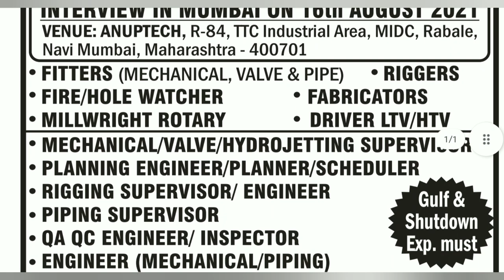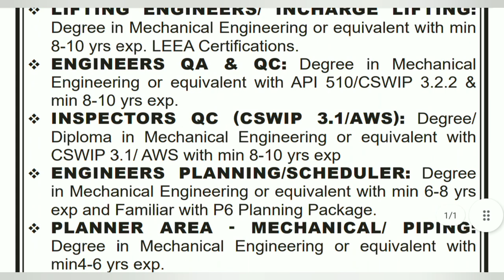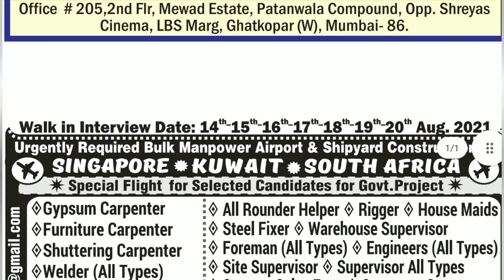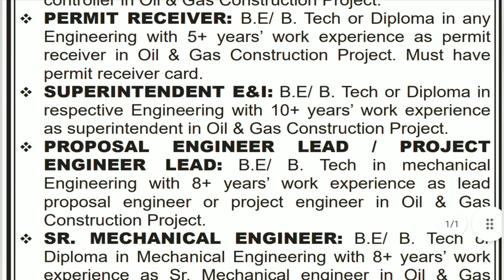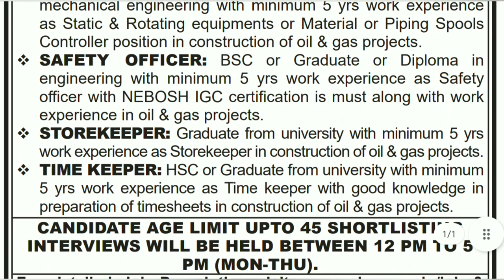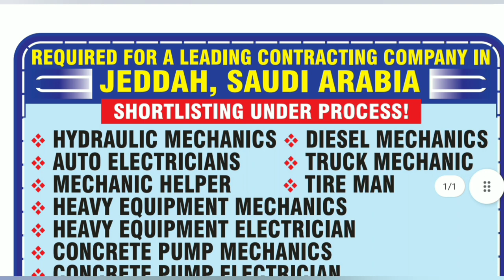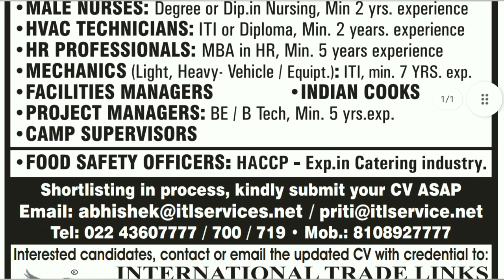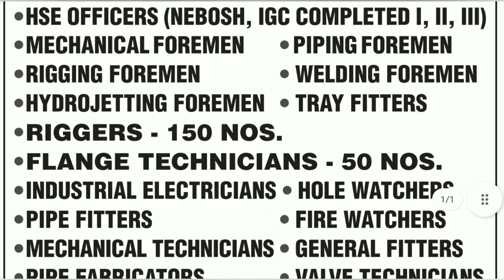14 August 2021 Today Abroad Assignment Newspaper Today, , Assignment Abroad Times Today